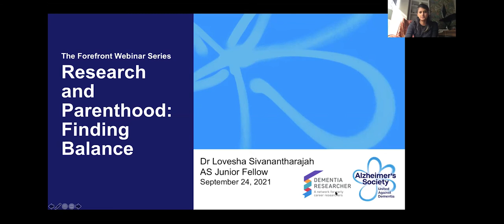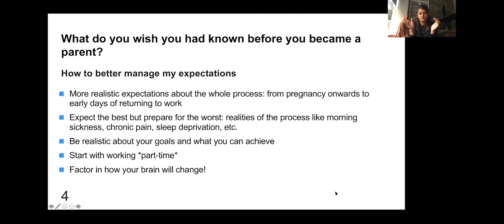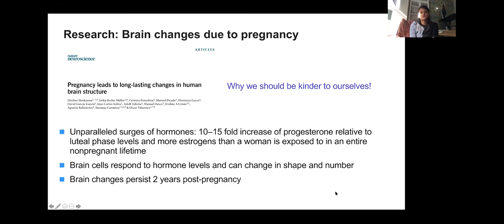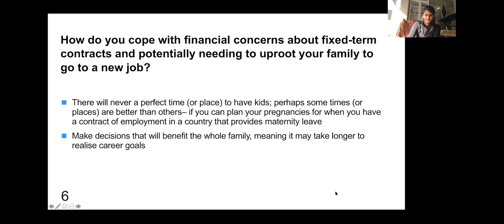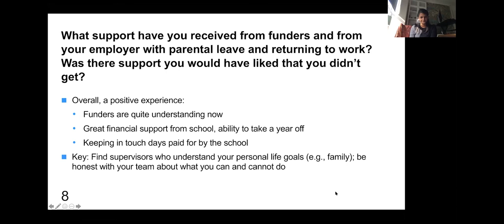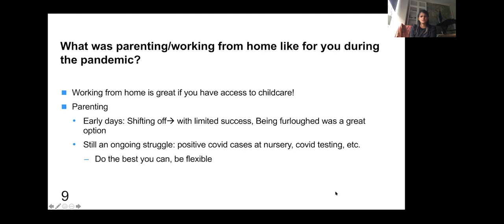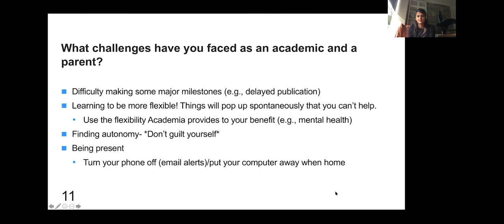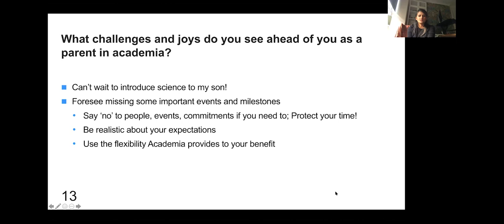How To Balance Your Research Career And Parenthood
In this recording Dr Lovesha Sivanantharajah, Alzheimer's Society Research Fellow from Bangor University gives a talks about balancing a research career and parenthood.

Covering everything from the decision on when to start a family, to how to cope with work during pregnancy, changes to the brain, and then how to adapt to life as a parent - whilst also keeping an eye and a focus on your career. In this incredibly candid and honest discussion, Lovesha explores the issues, and shares how she and her husband organise life.

0:00 Introduction
2:04 Understanding why certain parts of the brain are vulnerable to Alzheimer's Disease
5:50 What do you wish you had known before you became a parent?
13:59 How do you cope with financial concerns about fixed-term contracts and potentially needing to uproot your family to go to a new job?
18:03 How do you divide up parenting work with your partner, if you have one?
21:42 What support have you received from funders and from your employer with parental leave and returning to work? Was there support you would have liked that you didn't get?
26:26 What was parenting/working from home like for you during the pandemic?
30:49 What challenges have you faced as an academic and a parent? Good Employee Devoted Parent
38:54 What have been the best aspects of being an academic and a parent?
41:34 What challenges and joys do you see ahead of you as a parent in academia?